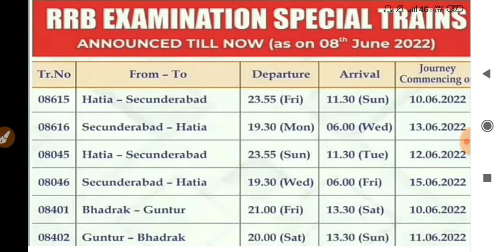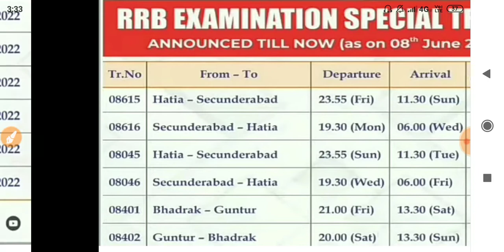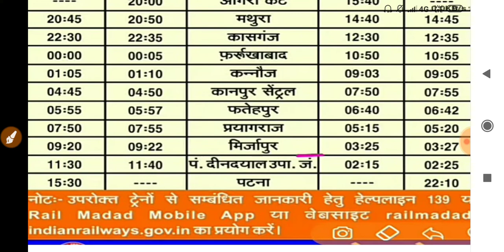RRB NTPC LEVEL 6 RESULT EK AUR ZONE KA जारी।LEVEL 5,3,2 वालो के लिए EXAM SPECIAL TRAIN की लाइन लग गई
rrb patna zone,
rrb ntpc patna cutoff,
kitna official cutoff gya,
rrb ntpc level 5,3,2 special exam train ki bharmar,
Kai zone se exam special train shuru,

RRB NTPC LEVEL 5,3,2 exam special Train 2 नए Zone से शुरू। बड़ी राहत Full Schedule।बाकी zone का कब?

rrb ntpc level5,3,2 exam special train शुरू,
2 new zone से किस किस root से जाएगी train,
rrb ntpc level5,3,2 exam special train update,
rrb ntpc level5,3,2 exam special train time and table,
rrb ntpc level5,3,2 exam admit card,
rrb ntpc level5,3,2 exam admit card download,

rrb ntpc level 6 cutoff marks out of 120,

rrb ntpc level 6 cutoff revised rrb Chennai and rrb Bangalore,
rrb ntpc cbt2 score card,
rrb ntpc level6 score card,
rrb ntpc cbt2 official score card link activated,
rrb ntpc cbt2 level6 score card,
rrb ntpc revised result and revised cutoff,